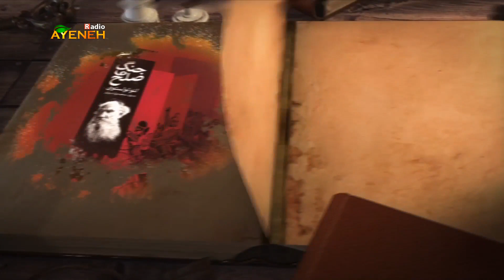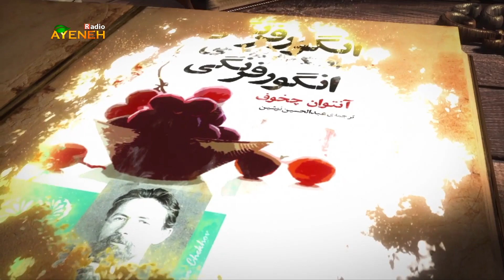کتاب گویا - شاهنامه - داستان کیخسرو قسمت سوم - بنیاد آینه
برنامه کتاب گویا - شاهنامه - داستان کیخسرو قسمت سوم - سه شنبه ۱۵ آگوست ۲۰۲۳ ساعت ۱۰:۳۰ صبح به وقت لس آنجلس - بنیاد آینه